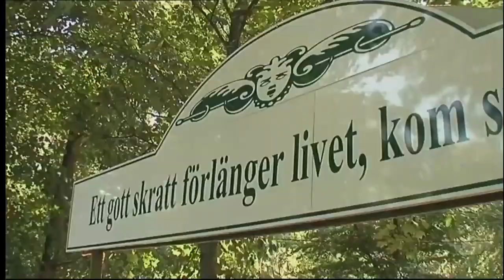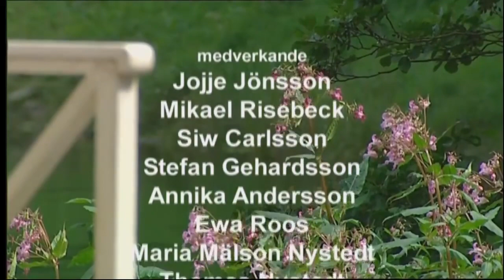Stefan och Krister Pang på pensionatet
Pang på pensionatet är en svensk fars som hade premiär på Vallarnas friluftsteater i Falkenberg på söndagen den 3 juli år 2011.